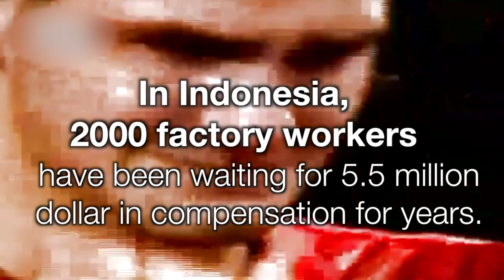Roger Federer would cry...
Roger would cry if he knew how his new sponsor UNIQLO is behaving.
In Indonesia, 2000 factory workers have been waiting for 5.5 million dollar in compensation for years.
Their factory went bankrupt after UNIQLO stopped all orders.
Roger Federer has the power to bring UNIQLO to the negotiating table.

Write to Roger Federer now. Wish him good luck for his next game and ask him to demand fair working conditions from UNIQLO.